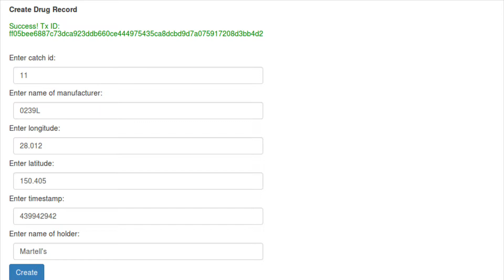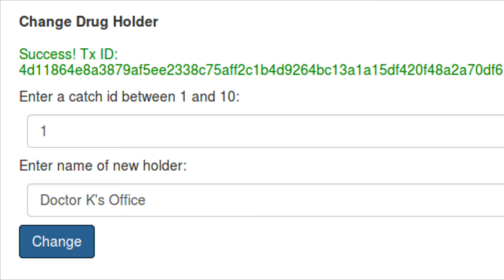How I developed Honest Blocks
HonestBlocks is an application I developed which uses Hyperledger Fabric to track different medicine and drugs through a supply chain and be able to catch any counterfeit medicine within the system.